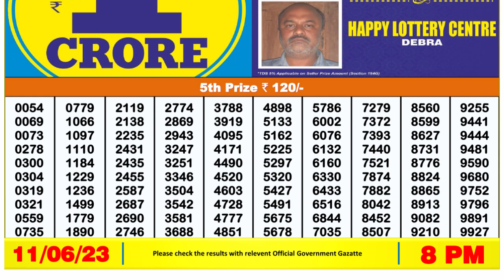Dear Lottery Sambad 8pm today 11.06.23 Nagaland State Lottery Result